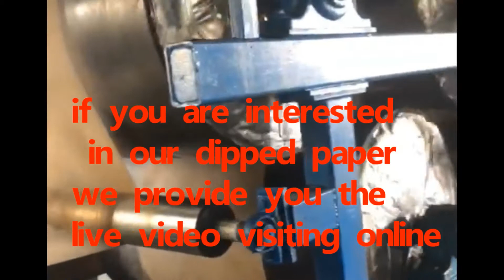cooling paper phenol resin for poultry equipment production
1. the professional manufacturer of the phenol resin specially used in evaporative cooling pad production line.for detailed information, pls
2. the phenol resin with high absorption efficiency and can be with odour and odourless.
3. The cooling paper phenol resin quality is the same as the phenol resin produced by Shengquan group.